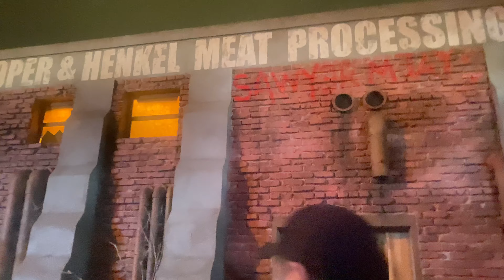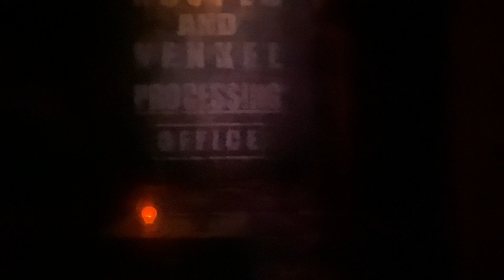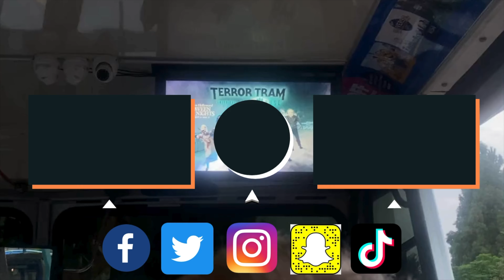Texas chainsaw massacre: the Legacy of Leatherface POV at Halloween horror nights Hollywood (2024)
Step into the terrifying world of Texas Chainsaw Massacre with our exclusive Point-of-View (POV) experience at Halloween Horror Nights 2024 at Universal Studios Hollywood! In this spine-chilling video, we take you through one of the most iconic haunted maze experiences at HHN – The Legacy of Leatherface. Witness the horrifying return of the infamous chainsaw-wielding killer as he stalks through the twisted halls, ready to make you scream!

If you're a fan of Texas Chainsaw Massacre, this POV video will immerse you in the dark, atmospheric setting of the maze, offering a first-hand look at all the terrifying details that bring this horror classic to life at Halloween Horror Nights. Perfect for Halloween Horror Nights fans, Universal Studios visitors, and anyone looking for a heart-pounding thrill.

Get a taste of the terror, discover hidden Easter eggs, and feel the suspense of being hunted by Leatherface in one of the best haunted attractions at Universal Studios Hollywood!

Remember to tag Attractions National on any social media platform and share with family, friends, and anyone. If you want to buy something go to my online store available.

The sources that I use